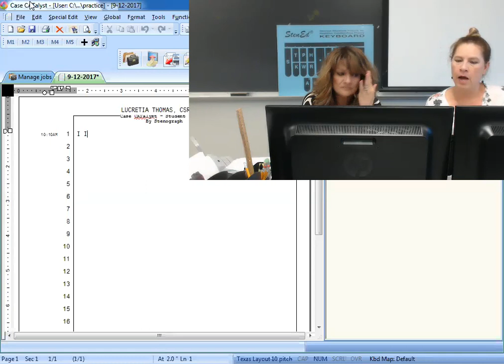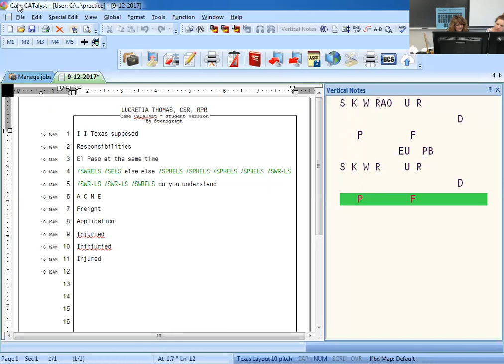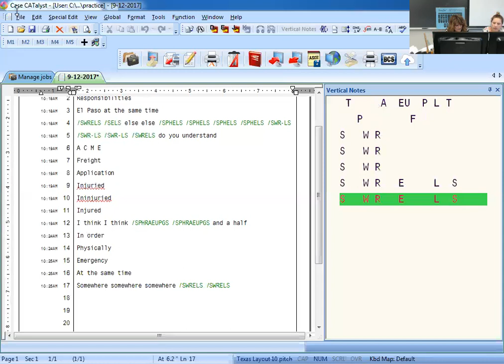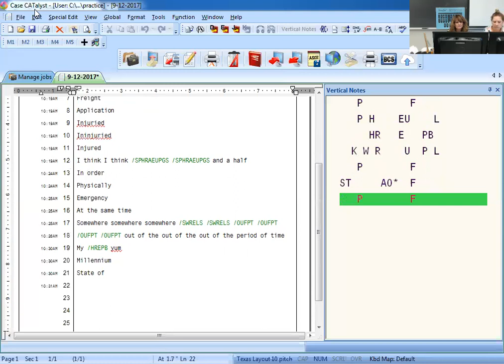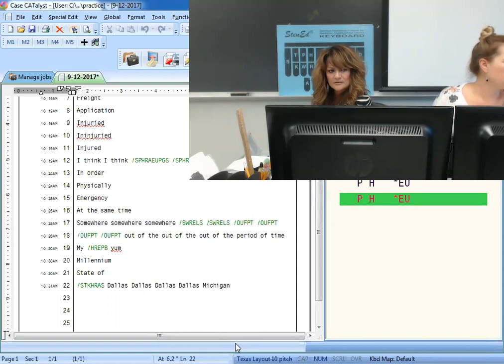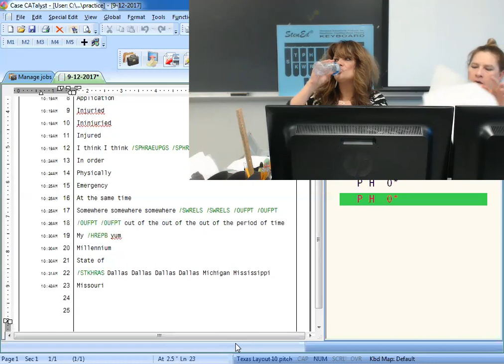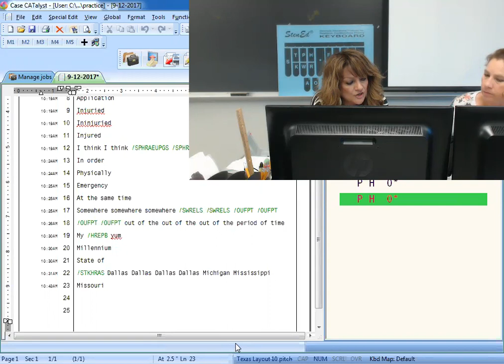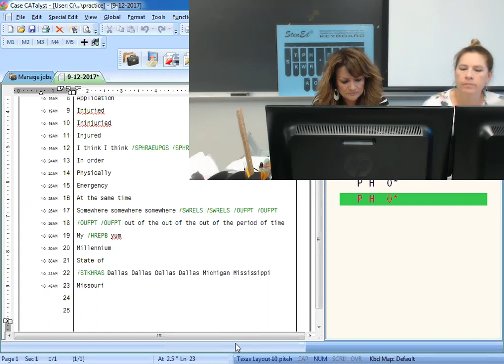9 12 17 ACC QA SB & TESTS